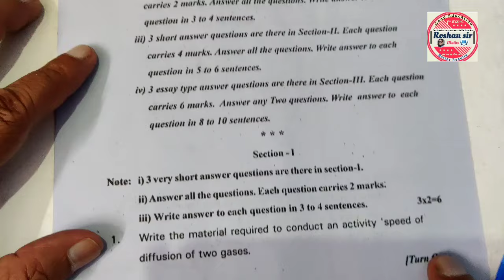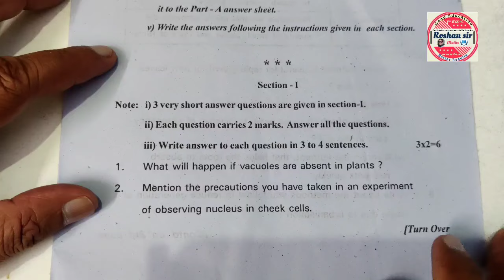9th Class PHYSICS & BIOLOGY SA-2 | GOVERNMENT QUESTION PAPER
9th Class PHYSICS & BIOLOGY SA-2 | GOVERNMENT QUESTION PAPER